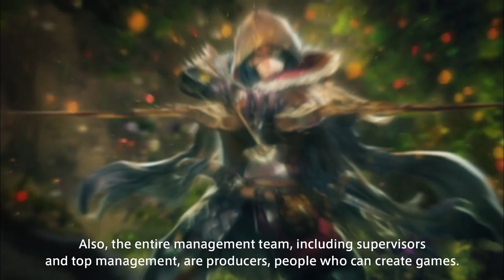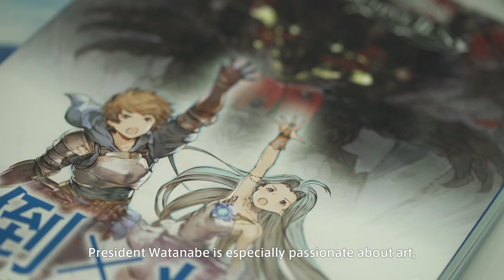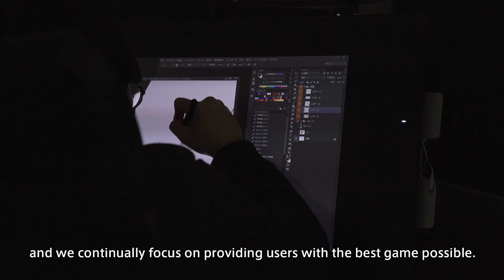The Secret of Hit-Maker Cygames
Our game business comprises about 12 subsidiaries with different pipelines, and they develop and operate games in friendly but competitive environment.
With developing the hit title “GRANBLUE FANTASY”, “Shadowverse” etc., Cygames, Inc. is exceptional among those companies.

In this IR channel, we search for the secret that why Cygames can be a hit maker.